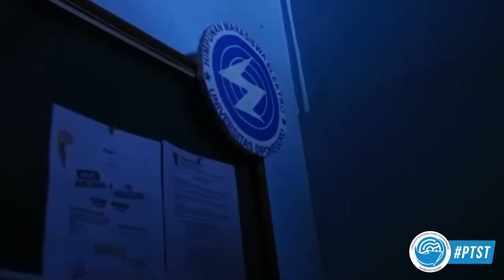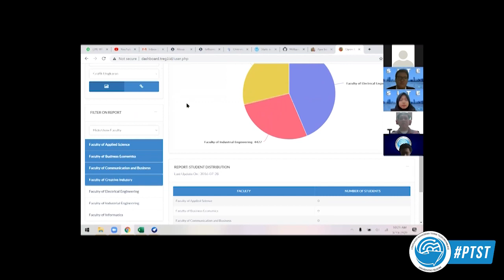HMTT REWIND 2020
HMTT Rewind merupakan kumpulan dokumentasi/kompilasi seluruh program kerja HMTT 2020 dan Ucapan ulang tahun untuk HMTT yang ke 9 Tahun

Dengan adanya HMTT Rewind, semoga dapat menjadi pengingat kenangan kenangan indah selama HMTT 2019

Selamat Ulang Tahun! HMTT!
Tetap jadi yang Pertama!
Selalu jadi yang Terbaik!
Salam Telekomunikasi!

Video by Himpunan Mahasiswa Teknik Telekomunikasi

Produced by
Departemen Media Development HMTT 2020